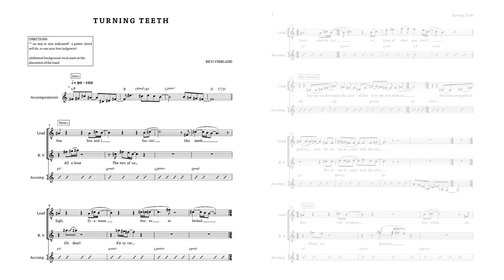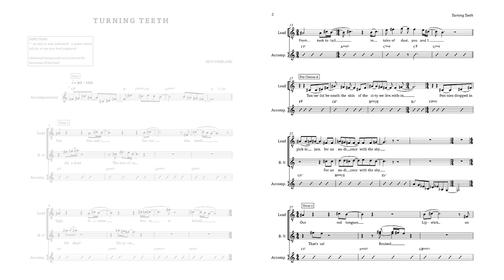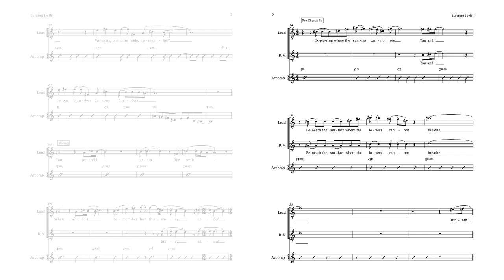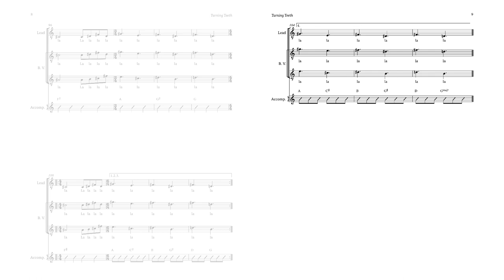'Turning Teeth' - Original Demo with Sheet Music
When we set out to make the song ‘Turning Teeth’ for the film ‘Under the Silver Lake’, we pitched the idea of just sending sheet music to the recording band, the Silversun Pickups. It turns out we had a bit of a miscommunication about their creative process, but nevertheless they did a great job distilling the song down to a simpler, more accessible form while still maintaining some of its original essence, and giving it a bit of their own edge.

I’m still fond of the original vision of what the song could be though, and thought it would be interesting to share.

The sheet music, as well as the soundtrack, can be found on my website.